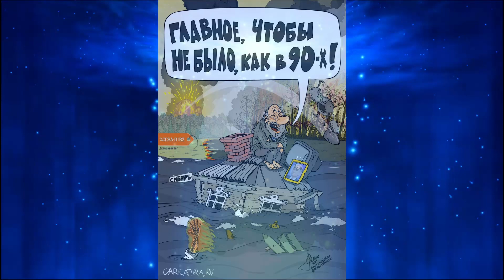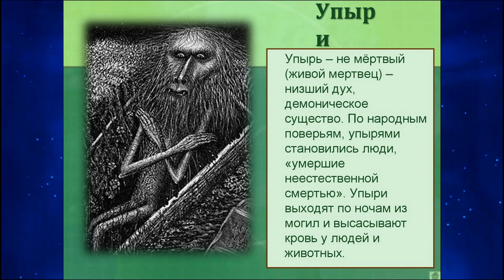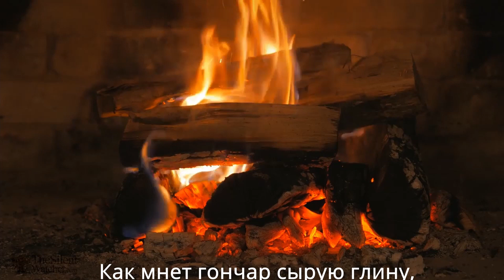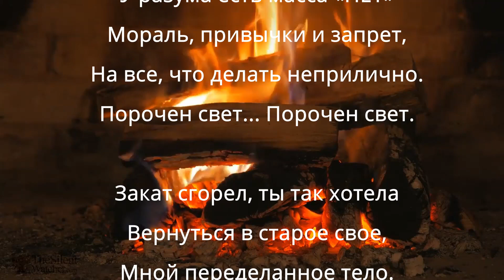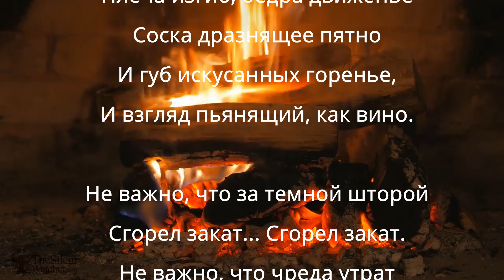Очистка мира от покорных. Великие жертвы и все о Велесовых святках. Коляда и ночь тьмы.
Почему единорог убивает льва. Очищение мира от покорных. Пустышки правителей. Упыри и их личины. Власть прокаженных упырей. Уже не очень упитанные хомяки, идущие умирать.
Кто правит миром и как. Все о значении Велесовых святок. Как утопление в проруби превратили в праздничный обряд.
Мы живем в Аду и ждем Апокалипсис, который начался очень и очень давно.
Хомякам напоминаем, что с  Палачом договориться не возможно.
И на главной странице справа вверху есть иконка.
Можно оказать помощь и тут: а те, кто хочет и может потратить немного времени - пройдите по ссылке на мою страничку на tipeee
и посмотрите музыкальный клип справа путем нажатия на картинку. Справа есть окошко с руками гитариста, нажмите и слушайте. Все клипы отличного качества.
Друзья, не надо писать мне письма через пэйпал и другие системы, пишите на почту.
И на главной странице есть иконка.
Выражаю признательность и благо Дарю следующим зрителям из разных уголков мира: Shota Sharangia ( Шота из Грузии настоящий немногословный  друг! Шота помогает всегда и мин.
Рукоделов Игорь, Ольга, Казаков Михаил.
 (часто помогают)
Оксана (типии), Tatiana Zinovik, Николай Дрижорукий, Liliia Mochalova,  Alexander Hildermann,
Галина Шар., Елена Семьянова, Виталий Иванович, Артём, masterkova55,
(Новые помощники)